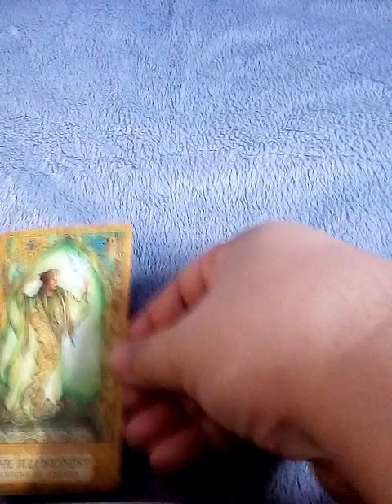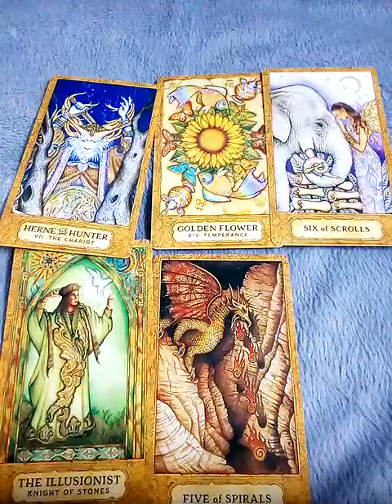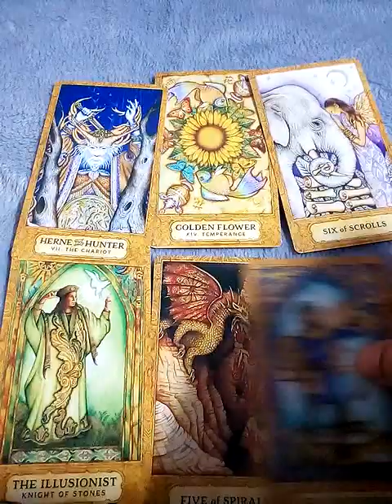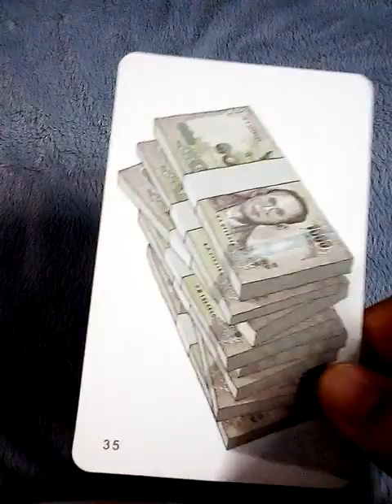ฝันเห็นข้าวราดแกง ฝันว่ากินข้าวราดแกง ฝันว่าขายข้าวราดแกง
1จงเลือกไพ่เพื่อทำนายดวง | รวมคลิปอรมณีจันทร์ ชุดที่1 | Pick a card

2 จงเลือกไพ่เพื่อทำนายดวง

3จงเลือกไพ่เพื่อทำนายดวง

4 จงเลือกไพ่เพื่อทำนายดวง

5จงเลือกไพ่ทำนายดวง

6จงเลือกไพ่ทำนายดวง

7จงเลือกไพ่ทำนายดวงเริ่มปี 2564 รายการเพลย์ลิสต์

8ชุดเลือกไพ่ทำนายดวงของ อรมณีจันทร์ พยากรณ์

1. aetarot24
2. panya599

คำค้น